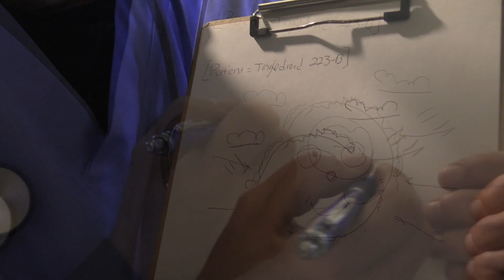ASMR Tingle Receptors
We see that you have a problem with tingles? well we know just what to do in this "sticky" situation  :O)